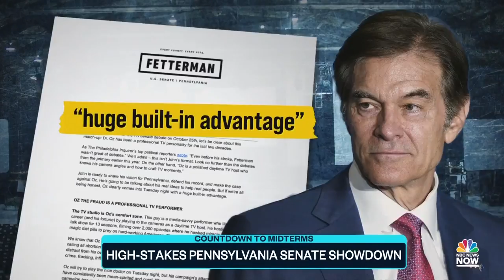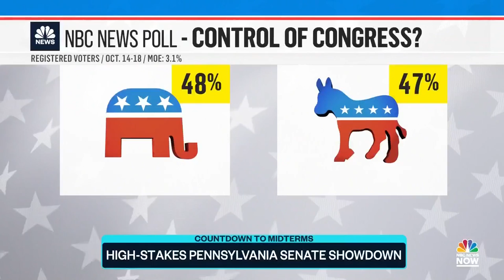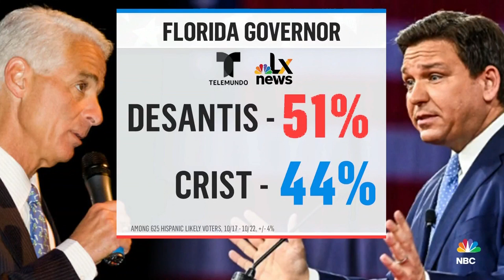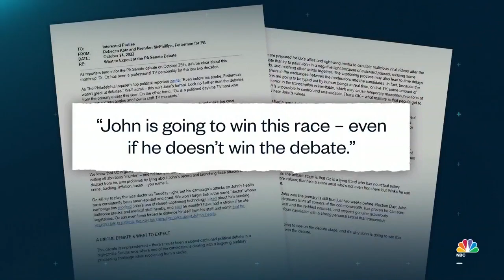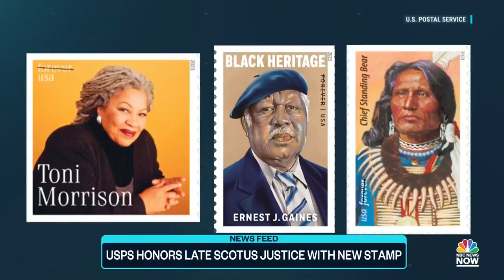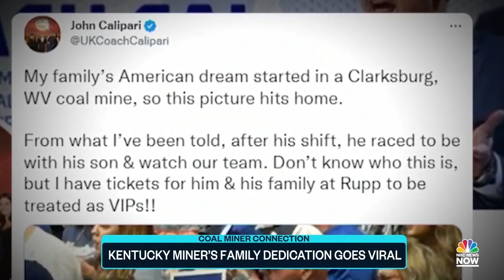Top Story with Tom Llamas - Oct. 25 | NBC News NOW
Adidas ends its partnership with Kanye West amid backlash over his antisemitic remarks, WNBA star Brittney Griner faces eight years in a Russian penal colony after her appeal was denied, and Unilever recalls various dry shampoos due to potentially high levels of benzene in the products.